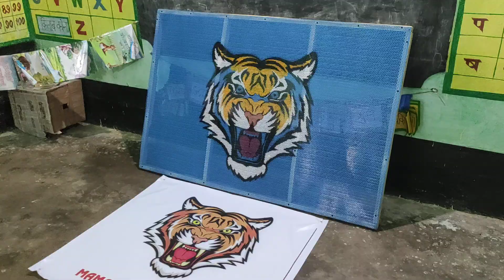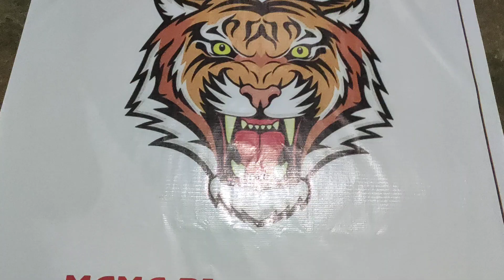Tiger Setup Ready Video